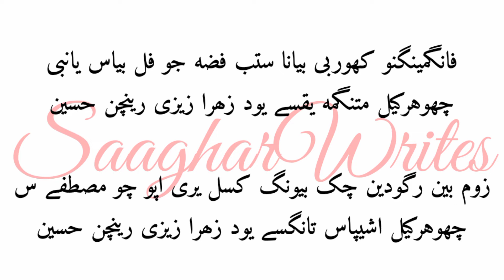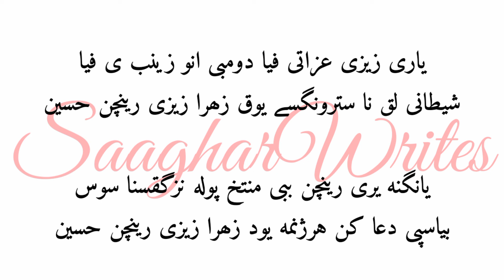Balti Qasida || 03 Shaban Qasida || LYRICAL || Zahra sa Zizi Rinchan Hussain as